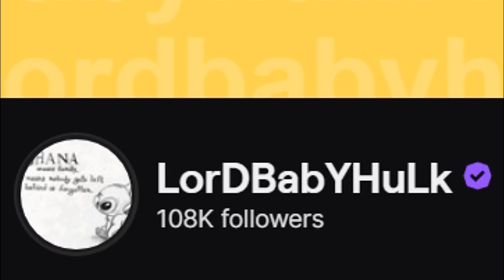*GAME BREAKING* NEW BEST 3-LEVEL SCORER BUILD NBA 2K21 NEXT GEN 🤓 BEST KEVIN DURANT BUILD NBA2K21